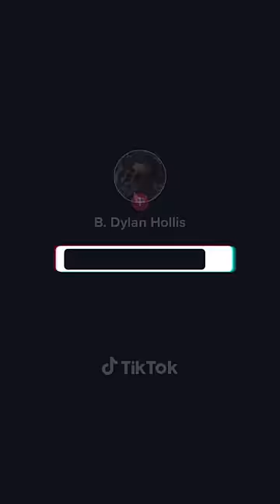Dylan Hollis - CHOCOLATE POTATO CAKE (TikTok Vintage Recipe)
A 1912 creation that I didn't think could work | B. Dylan Hollis